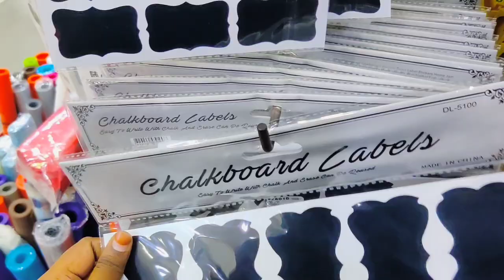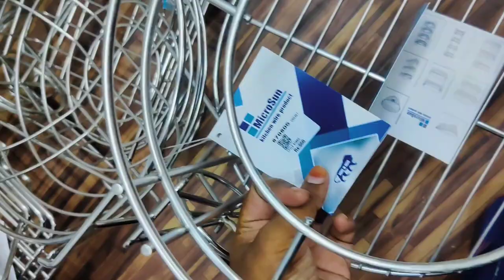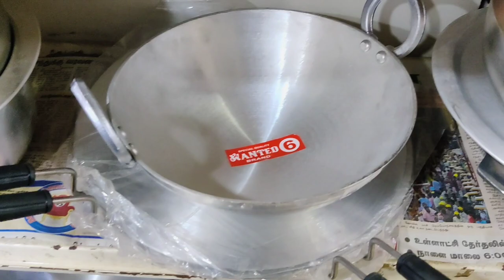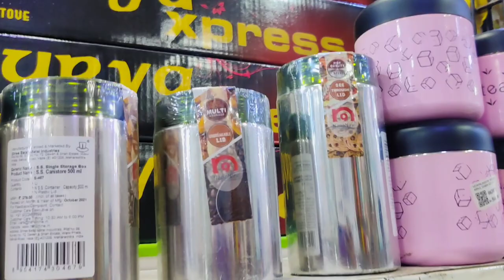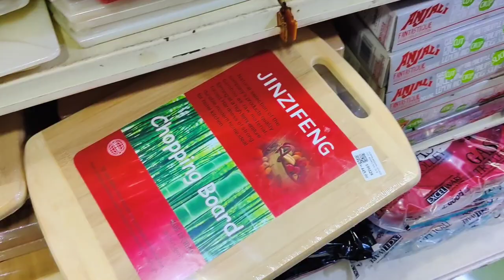Kitchen stainless steel organisers Storage baskets Containers Glass Oil bottles Adharsh agencies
Adharsh agencies
parrys

6pcs silicon lids/silicon funnel/fish scelar/tea wooden spoons/shower caps/knife sharpners/pill box with water/bottle stoppers/stainless bottle stoppers/silicon brush/silicon saptula/scrubbers 4pcs/silicon sink drainers/silicon oil funnel/silicon tea bag/fridge stickers/jumbo combs/shower tap/leaf pluckers/massage bags/egg slicers/measuring spoons/stainless steel gas brush/coconut brush/icing set/stainless measuring cups/cloth rope/drywrap/hair wrap/cake scrapper/wodden dutta/baby paruppu mathu/plastic sink drainers/silicion heat mat/tiny sinkjali/silicon pot holder/snack clip big/fridge lock/basin tap filter multifunctional/food bag clips/cloth hanger/copper small sauce pan/multiusehanger/4pcs multi brush/80ml glass jar/door stopper/carry bag holder/toilet cleaner/s hooks/plastic hooks/S coloured hooks/vacum hooks/advanced stainless steel hooks/drawer partition/apron/shawl hangers/water dispenser cover/glover/foldable silicon baskets/vaccum compression bag/cylinder cover/layer clothes washing bags/ice bags/machine for laundry/laundry bag/tailoring scissors/door patti/chave extensivel/silicon gloves/silicon sink baskets/cloth hanging  baskets/wallpapers/foammat/frigde covers/ fridge covers/microwave covers/shower caddy/foldable racks/apple corer peeling knife/knife/zipper bags/fridge covers/kichen oil stickers/masks/shoe holders/small idly plates/tattu idly plates/peelers/spray bottles/idly makers/long brush/tadka pans/phulka stand/cloth clips/sauce pans/lid covers/hair brush cleaner/jara wood/bottle cleaning brush/ slicion baking moulds/mobile stand/masher/pappad/stainless peeler/wooden masher/pooja bell/stainless steel pizza plate/finger guard/mini spons/fork/dosa karandi/oildipperslotta/amb spoon/baby spoon/aluminium baking moulds/boondi karandi/skwers/agarbatti dabbi/teastainers/jalli karandi/cakestand/bamboo tray/sinkmat/fridge mat/placemat set/sink cleaningspring/stainless steel pan without lid/hammerd sauce pan/plastic chopping board/shAWL HANGERS/dish drying mat/lemon squeers/pizzacutters/pineapple cutters/geaters/cheese graTERS/ANGULAR PEELERS/slicon baking mat/wooden heat pad/lighters/